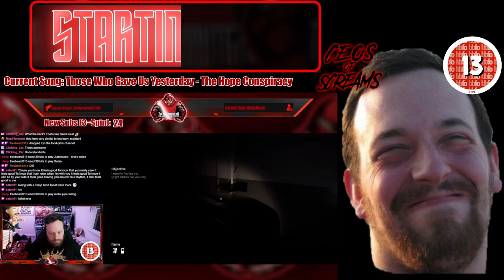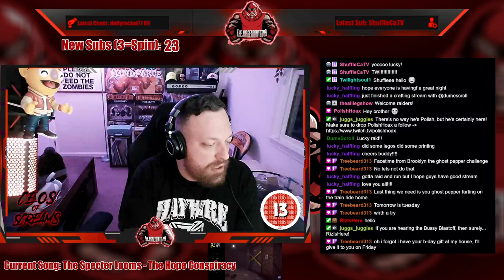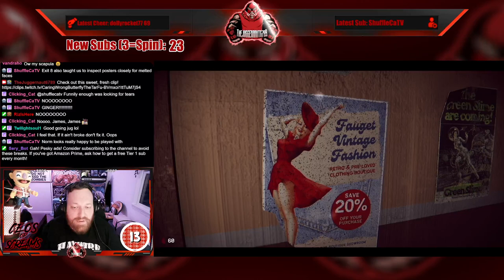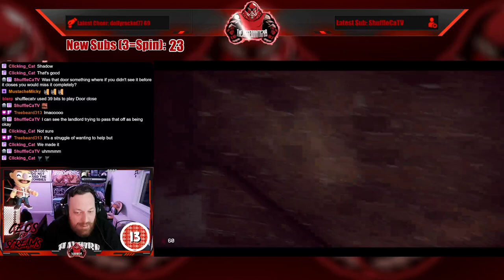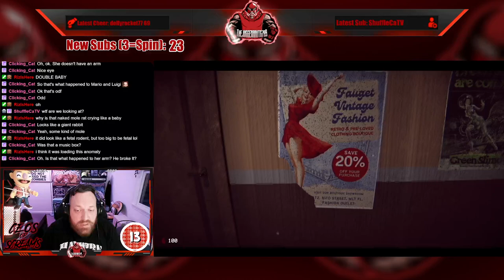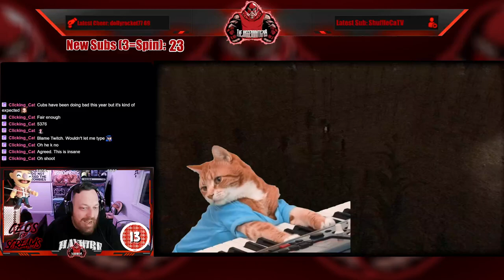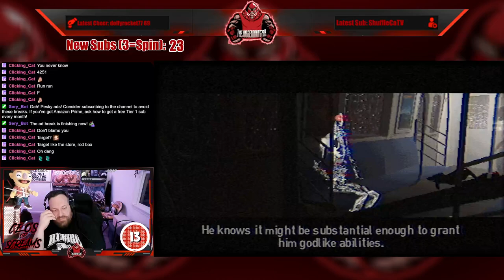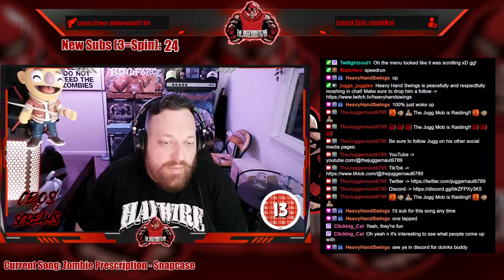Full Stream - June 17, 2024 - (The Stairway 7 and Plastomorphosis)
Recording from June 17, 2024 over on Twitch. Jugg plays TheStairway7 thanks to keymailer and Plastomorphosis!

00:00 Intro/Clips
10:04 Just Chatting
25:58 Wheel Spin!
32:58 The Stairway 7
02:23:34 Plastomorphosis
03:38:06 Outro/Raid